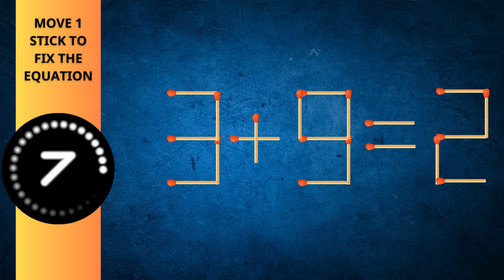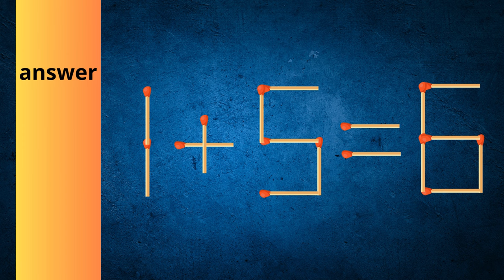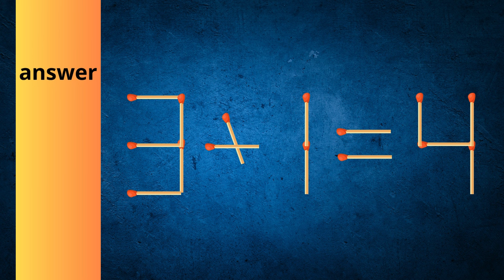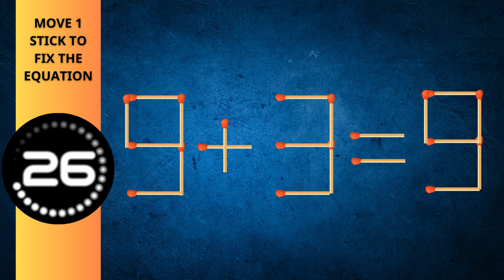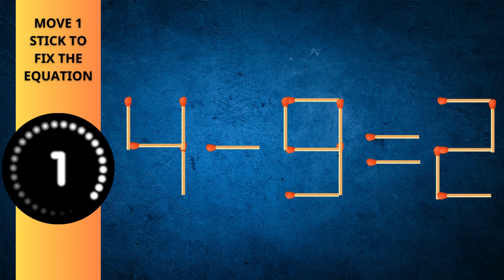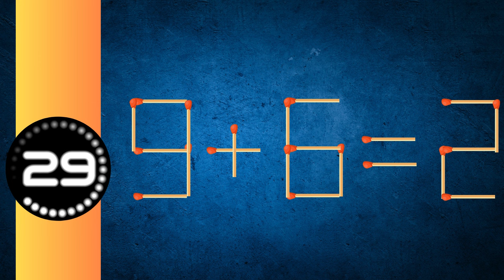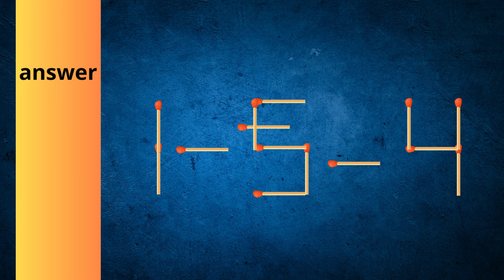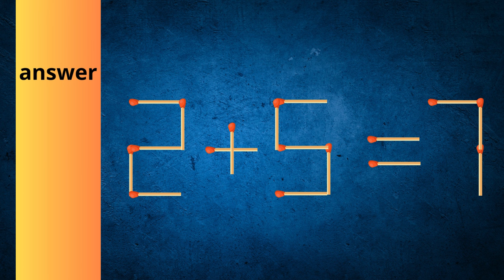Move 1 Stick To Make Equation Correct, Matchstick Puzzle.